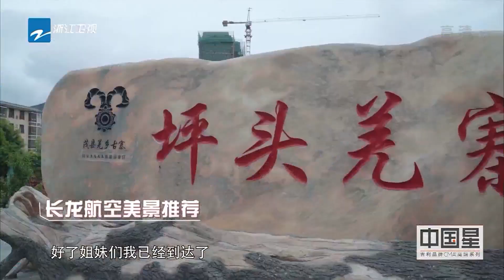罗希 单人线：灾后重建的民宿群格外美丽《美好的星城》EP3 花絮 20211118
看整片 伍嘉成 白举纲 陈欢 罗希 本期星城市：四川茂县

《美好的星城》以探索新国潮追寻国民归属感为题，站稳国潮崛起国货自信的新风☐，奔赴一场由星享官发起 的国潮之旅；以年轻视角，打卡城市"星"地标，挖掘全民"星"国货。来和星享官们一同探寻和发现一城一镇新的魅力所在！